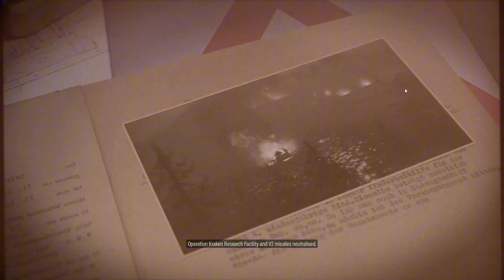Sniper Elite 5 With TyXgue Mission 7 Secret Weapons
My friends channel/Coop Partner is @tyxgue6639